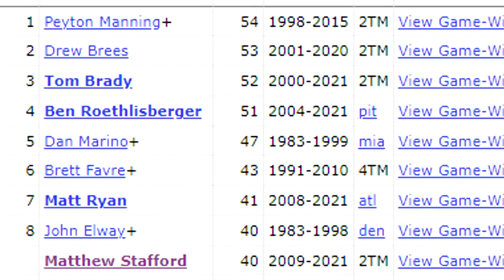Getting a Game Winning Drive With Matthew Stafford In EVERY Madden!